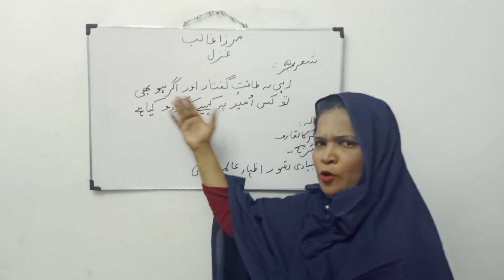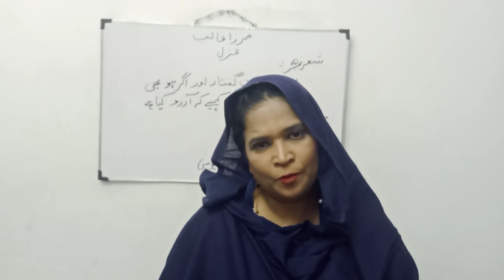Mirza Ghalib ki Ghazal kay 5 sher ki Tashri|Matric Karachi board|TALEEMEURDU RUQAYYA TARIQ KAY SANG